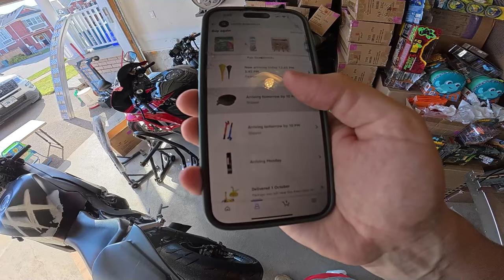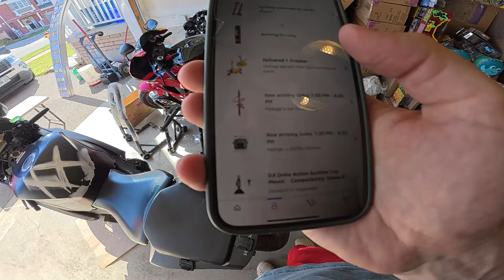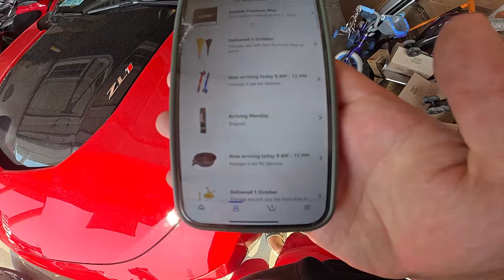6Foot4Honda gets his 2016 CBR 1000RR ready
This oil change is the worst 1000RR oil change I have ever done in my life. It took days simply because of dad life. No complaints though. I had my daughter help me out, we lubed the chain, and the 2016 CBR 1000RR Fireblade looks SPICY. We even detailed her a little!